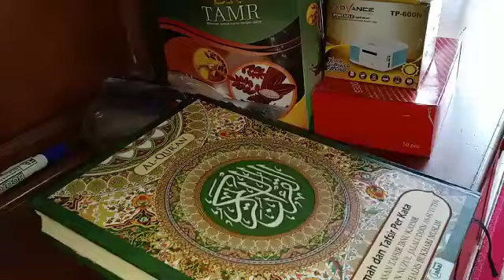ARRAHMAN 1-10 Dangau Aulia SENTUL, Karantina QURAN PUZZLE 22-24 Maret 2019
Video dari Muhammad Iwan